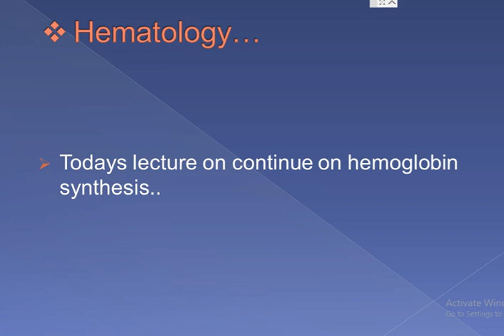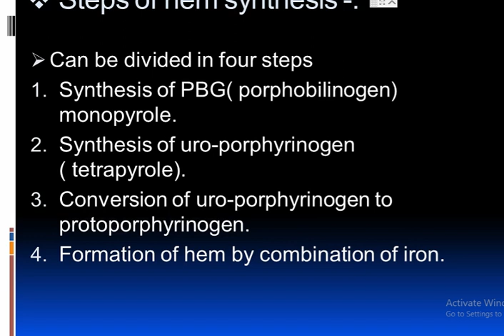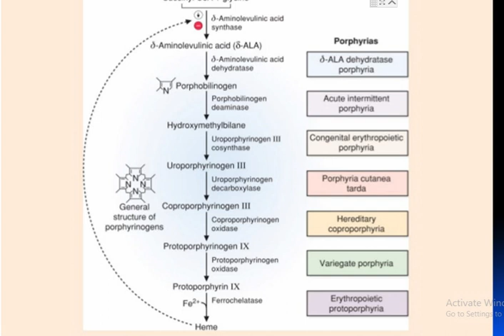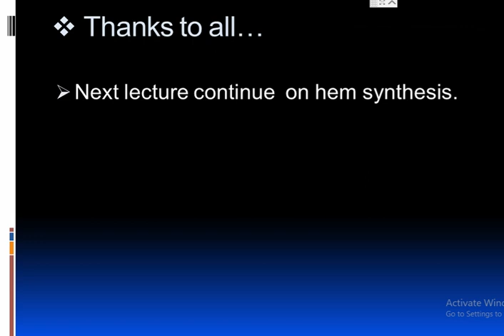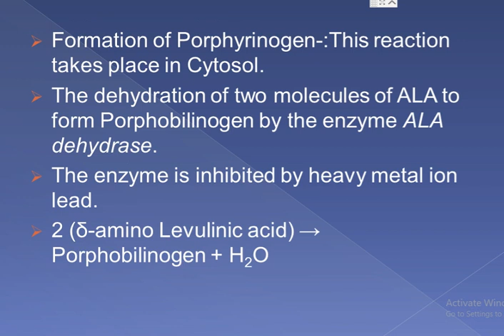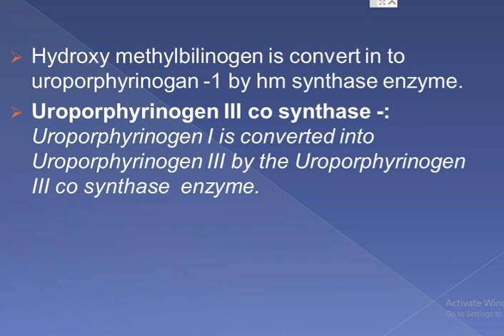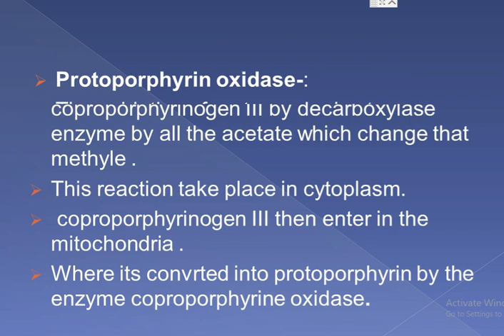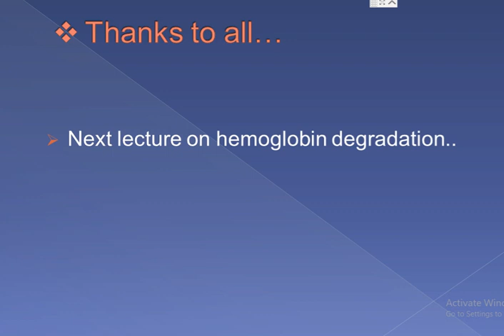hemoglobin synthesis second lecture for dmlt & drt First year